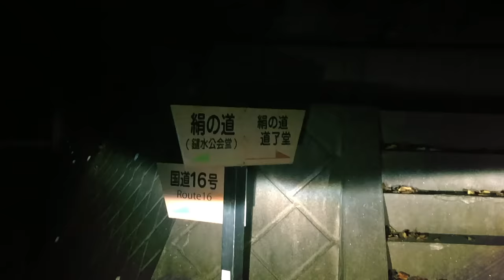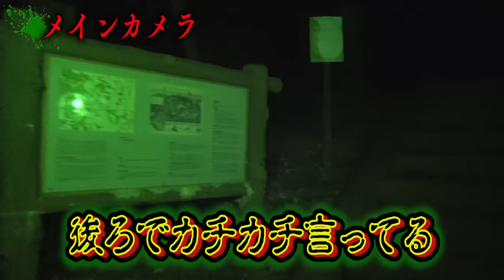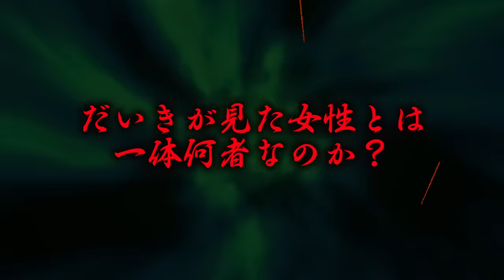【心霊現象】稲川淳二の怪談話にも出てくる恐怖の心霊スポットで大量の現象に襲われた…。【霊地巡礼】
紹介した動画はこちら↓
【心霊現象】たどり着くのも困難！ネットにも載っていない恐怖度SS級の心霊スポットがヤバすぎる…。

50万人突破記念プレゼント企画実施中🎁

★ED曲
「No Title」
↓ダウンロードはこちらから↓